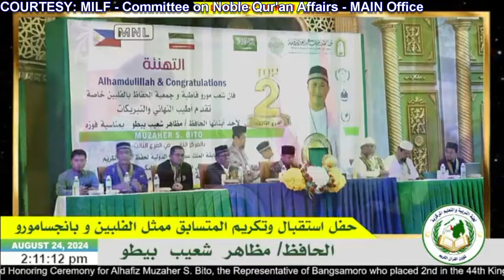Wali nu Bangsamoro Sheikh Muslim Guiamaden | Kinawma nila Alhafidh Muzaher Suweb Bito sa Bangsamoro